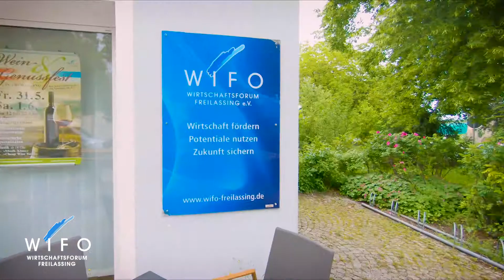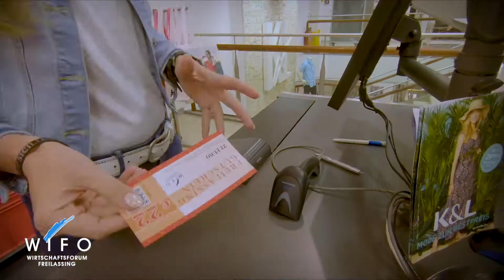WIFO Rückblick 2019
Events und die Arbeit des Wifo Freilassing in der Geschäftsstelle hautnah.